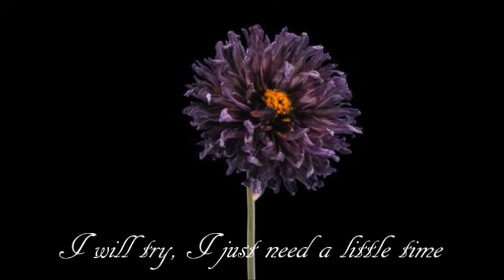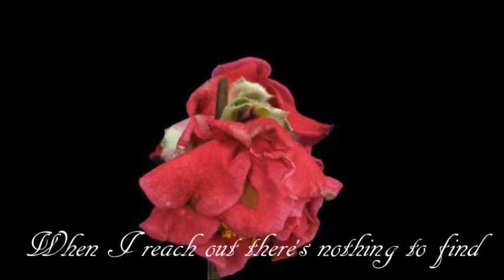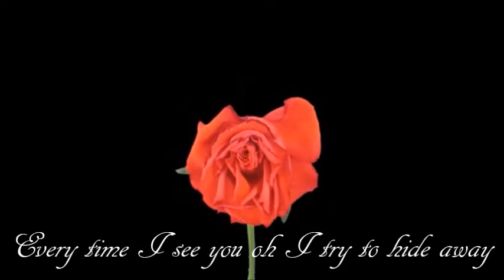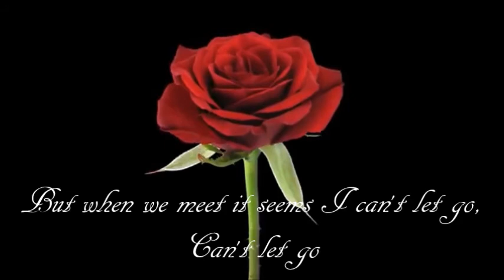Roxette ~ Fading Like A Flower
Lyrical video.
"Fading Like a Flower (Every Time You Leave)" is a song by Swedish pop rock duo Roxette from their third studio album, Joyride (1991). Written by Per Gessle and produced by Clarence Öfwerman, the song was released as the second single from Joyride on 17 April 1991, by EMI Records. It became the duo's fifth consecutive top-10 hit single in the United States, peaking at number two on the Billboard Hot 100. The song reached the top 10 in an additional 12 countries. From Wikipedia, the free encyclopedia